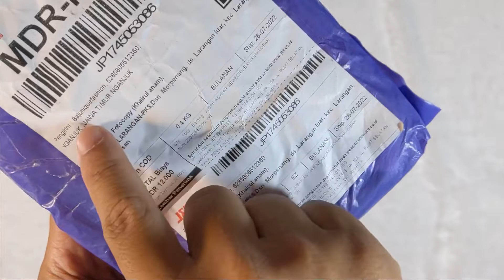BAJU BAYI NEWBORN MODEL ARAB LENGKAP